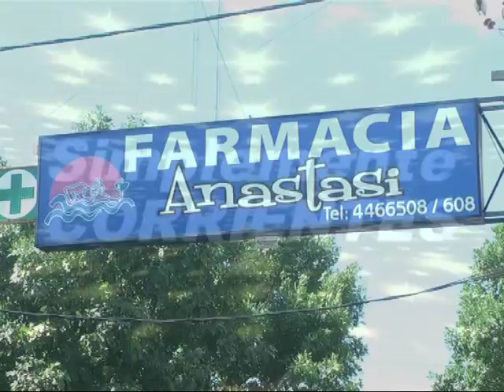Farmacia Anastasi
Propuestas de Fragancias Masculinas . . . en esta oprotunidad de la Linea ARMANI . . .